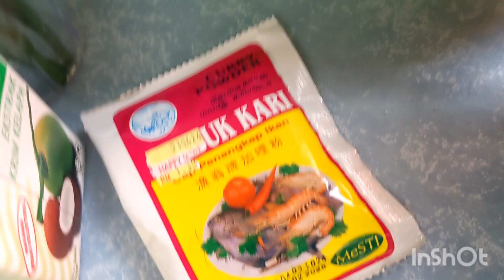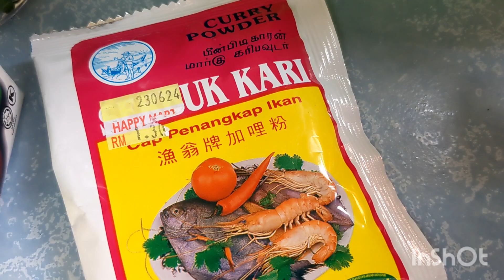MANTAP !! MASAK KARI IKAN KAYANGAN